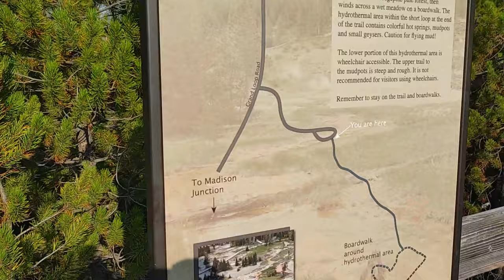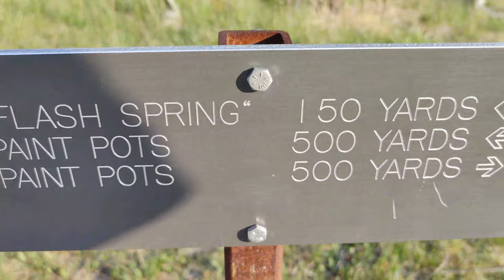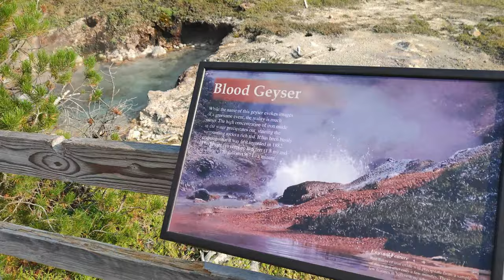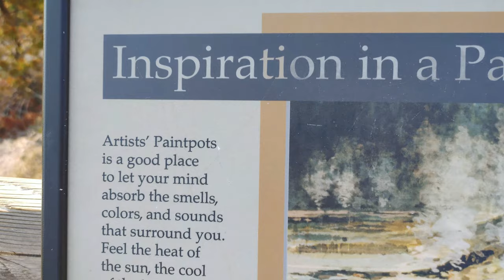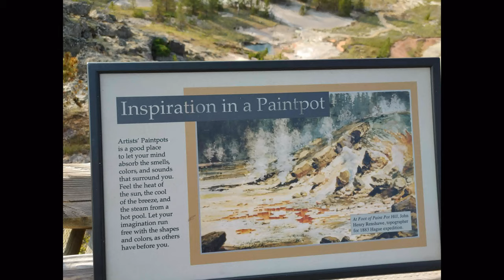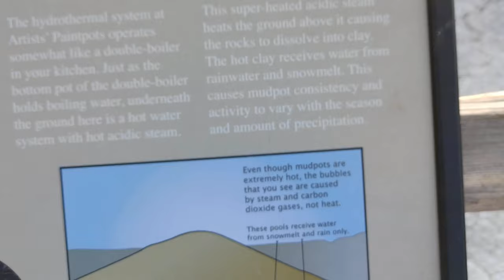ARTIST PAINT POTS YELLOWSTONE JULY 2021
Part of our Houston to Yellowstone trip July 2021